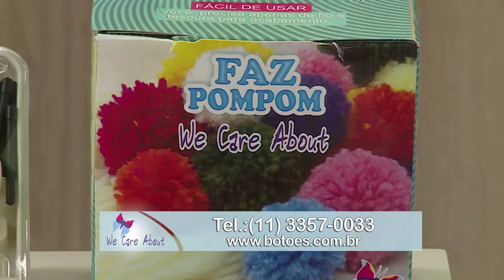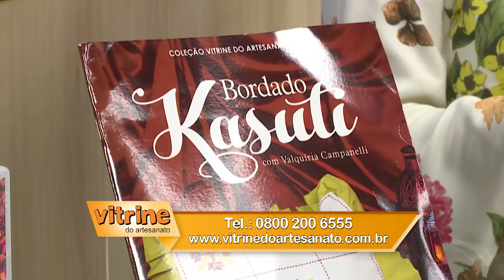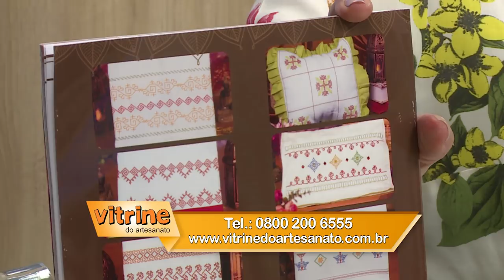PORTA RECADO EM FELTRO com Fátima Lourenço - Programa Arte Brasil - 05/04/2018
Para deixar sua casa ainda mais linda e ainda não te deixar esquecer nenhum recado importante, Fátima Lourenço te ensina um lindo Porta Recados em feltro!

Lista de materiais:
- Papel Paraná
- Feltros
- Gabaritos We Care About
- Cola quente ou Cola de silicone
- Botões We Care About
- Agulha e linha
- Enchimento acrílico
- Fita de tecido verde
- Aviamentos